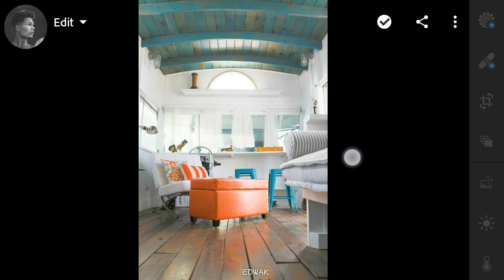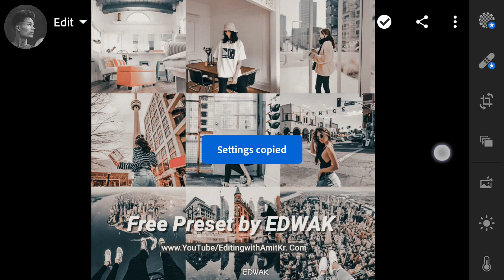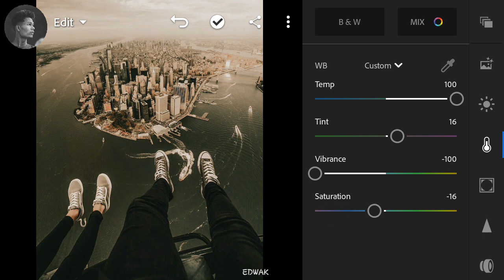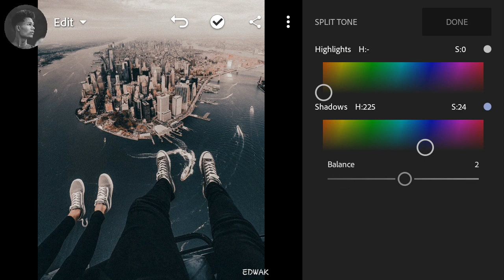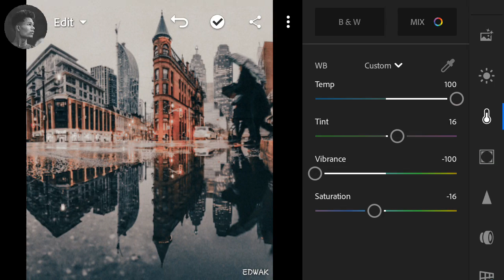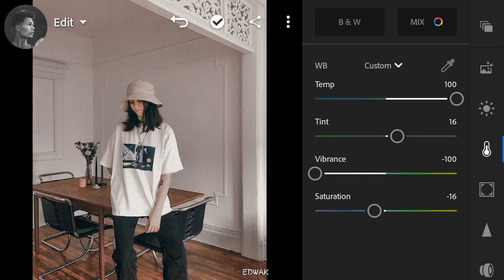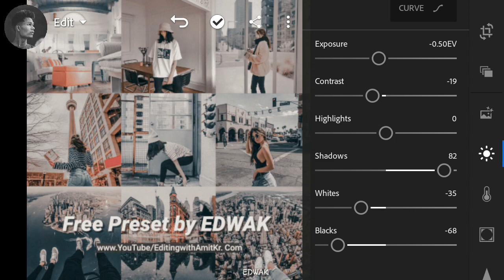Mobile Lightroom free Preset DNG | TUMBLER cream color grading tutorial #98